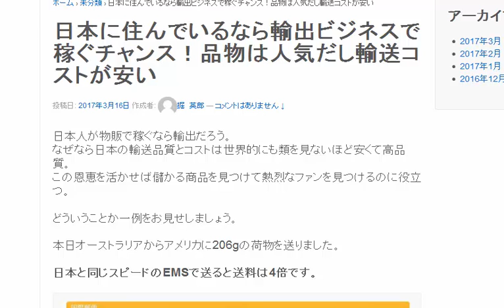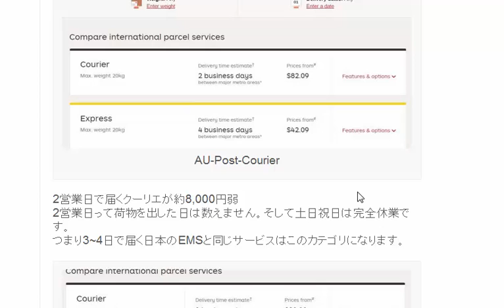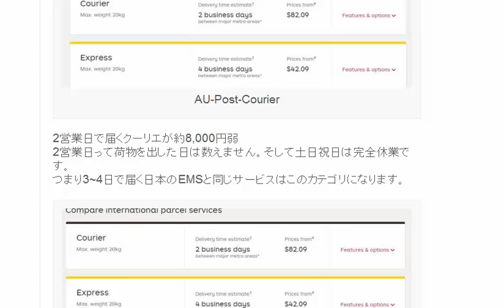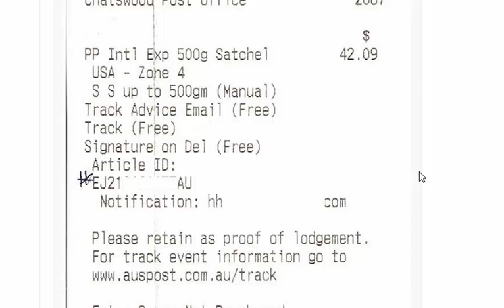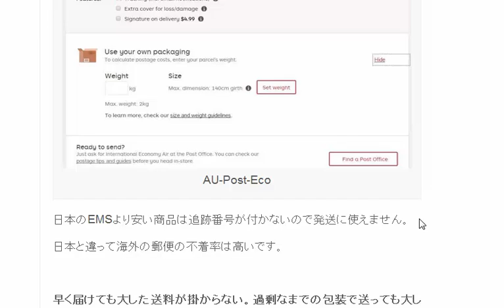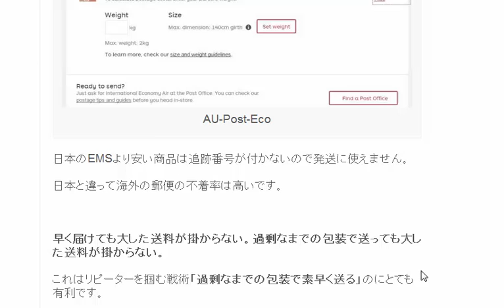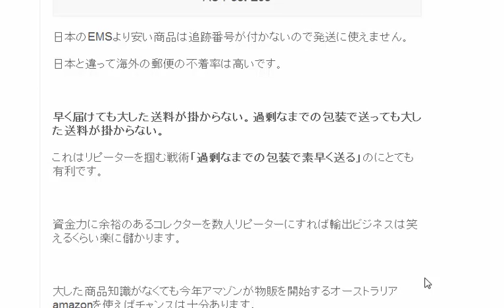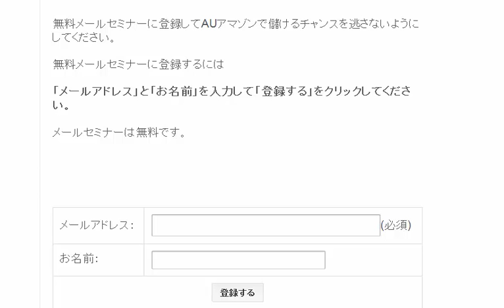日本に住んでいるなら輸出ビジネスで稼ぐチャンス！品物は人気だし輸送コストが安い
1日10分で月10万円を稼ぐ! Amazon輸出ビジネスがわかる本　出版社:ソシム (2013/11/22)